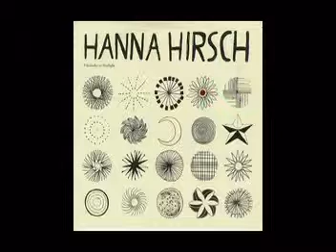Hanna Hirsch - Fireworks In Daylight EP (2005)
The purpose of our channel is to share good music to people all around the world. If you are the rightful owner of the songs, eps, ect... and don't want it to be posted here, please comment below or send us an email to , we will take it down immediately. Hope you have a good time listening to music. :D

Track listing:

01 - Open Sky
02 - Fireworks In Daylight